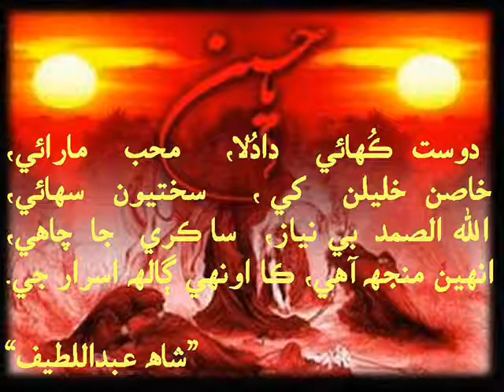Sur Kedaro Shah Latif Bhittai bait 8 Voice Sajid Chakrani Tando Adam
Rehan khan Soomro Ali gohar junejo Moazum khoso jawaid Arain serfraz Almani shabeer shah kamber Bhutto Nangar Bhatti Danish Abro Sagar Dahraj Achar khaskheli Gul hassan Lakho Essa Rakhshani Raja Ranjhani Mehran Sakhirani { SINDHI ADABI SANGAT TANDO ADAM)